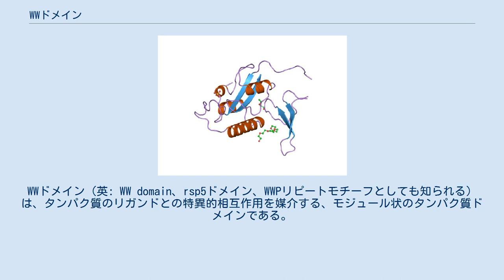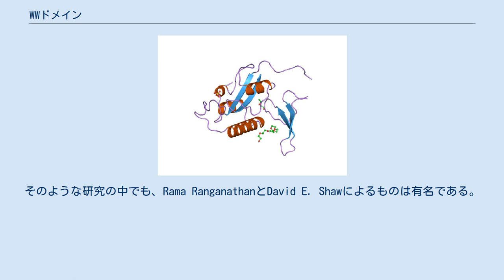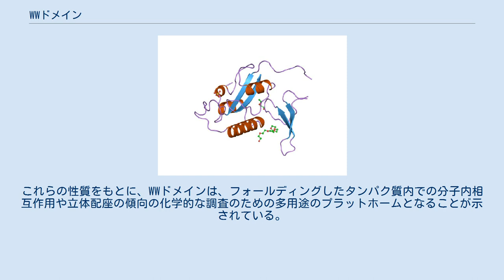WWドメイン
WWドメイン（英: WW domain、rsp5ドメイン、WWPリピートモチーフとしても知られる）は、タンパク質のリガンドとの特異的相互作用を媒介する、モジュール状のタンパク質ドメインである。
WWドメインは、無関係な多くのシグナル伝達タンパク質や構造タンパク質に見つかり、一部のタンパク質では最大4つのリピート構造が存在する。
プロリンに富む、特に[AP]-P-P-[AP]-Yからなるモチーフをタンパク質に結合することに加え、WWドメインの一部はホスホセリンやホスホスレオニンを含むモチーフに結合する。
 WWドメインは最も小さなタンパク質ドメインの1つで、わずか40アミノ酸程度から構成される。
WWドメインはプロリンに富む、またはプロリンを含む短いモチーフとの特異的なタンパク質間相互作用を媒介する。
その名称は2つの保存されたトリプトファン残基（W）が存在することに由来し、それらは20-22アミノ酸離れて位置する。
WWドメインは、曲がった3本のストランドからなるβシートへと折り畳まれる。
WWドメインの同定は、YAP1遺伝子産物の2つのスプライスアイソフォームYAP1-1とYAP1-2の分析によって促進された。
両者にはYAP1-2に余剰の38アミノ酸が存在するという差異がある。
この余剰アミノ酸はスプライシングで選択的に組み込まれるエクソンにコードされており、YAP1-2アイソフォームには2つ目のWWドメインが含まれている。
 WWドメインの最初の構造は、NMRによって溶液中で決定された。
それはヒトのYAPとPPxY（xは任意のアミノ酸）コンセンサスモチーフを含むペプチドリガンドとの複合体の構造である。
近年、YAPのWWドメインとSMAD由来のPPxYモチーフを含むペプチドとの複合体構造がさらにリファインされた。
PPxYモチーフのほか、あるWWドメインはLPxYモチーフを認識し、いくつかのWWドメインはリン酸化セリン-プロリンまたはリン酸化スレオニン-プロリンモチーフをリン酸基依存的に認識する。
これらWWドメインの複合体構造は、リン酸化によって調節される相互作用の分子的な詳細を確証した。
また、アルギニンに隣接する、またはロイシン残基で隔てられたポリプロリン配列と相互作用するWWドメインも存在するが、この配列には芳香族アミノ酸は含まれない。
 WWドメインは、Hippoシグナル伝達経路を含むさまざまなシグナル伝達ネットワークにおいて、調節タンパク質複合体の形成を媒介することが知られている。
WWドメインによって媒介される複合体の重要性は、WWドメインやそのリガンドの機能喪失型点変異によって引き起こされる遺伝子疾患が同定されたことで強調された。
このような疾患には、WWドメインのミスセンス変異によって引き起こされる知的障害であるGolabi-Ito-Hall症候群や、PPxYモチーフ内の点変異によって高血圧が引き起こされるリドル症候群がある。
 WWドメインを含むタンパク質はきわめて多様であることが知られている。
複数ドメインからなる細胞骨格タンパク質のジストロフィン、ジストロフィン様タンパク質のウトロフィン、Hippoシグナル伝達経路のセリン/スレオニンキナーゼLATS1とLATS2の基質である真核生物のYAPタンパク質、胚の発達と中枢神経系の分化に関与するマウスのNEDD4、NEDD4と分子構成が類似した出芽酵母のRSP5、脳で多く発現している転写活性化因子であるラットのFE65、タバコのDB10タンパク質などがある。
 2004年には、個別に発現されたWWドメインとゲノム中に予測されるPPxY配列を含む合成ペプチドを用いて、ヒトのモジュール状ドメインに対する最初の包括的なタンパク質-ペプチド相互作用マップが報告された。
現在ヒトのプロテオームには、98種類のWWドメインと2000種類以上のPPxY含有ペプチドがゲノムの配列解析によって同定されている。
 YAPは、強力ながん遺伝子として機能するWWドメイン含有タンパク質である。
増殖に関与する遺伝子の発現誘導を行う転写コアクチベーターとしてYAPが機能するためには、そのWWドメインが完全なままでなければならない。
近年の研究で、もともとMRIの造影剤として開発された金属内包フラーレンが抗腫瘍効果を有することが示された。
分子動力学シミュレーションにより、この化合物はYAPのWWドメインに効率的に結合し、プロリンに富むペプチドとの競合に打ち勝つことが示された。
金属内包フラーレンは、...